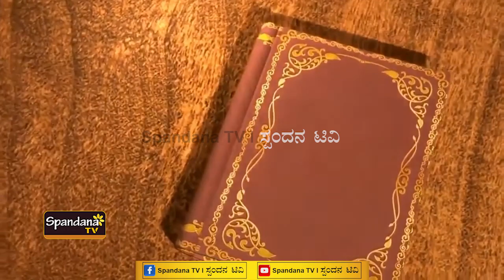Kavi Samaya│ಕವಿ ಸಮಯ│Episode 32│Flavia Castelino│ಫ್ಲವಿಯ ಕಾಸ್ತೆಲಿನೋ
ಕವಿ ಸಮಯ
ಕವಯತ್ರಿ ಫ್ಲವಿಯ ಕಾಸ್ತೆಲಿನೋ

ಕವಿಸಮಯದಲ್ಲಿ ಭಾಗವಹಿಸಲು ಆಸಕ್ತಿ ಇದ್ದವರು ಈ ಮೊಬೈಲ್ ಸಂಖ್ಯೆಗೆ ತಮ್ಮ ಕಿರುಪರಿಚಯವನ್ನು ಕಳುಹಿಸಬಹುದು : 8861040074